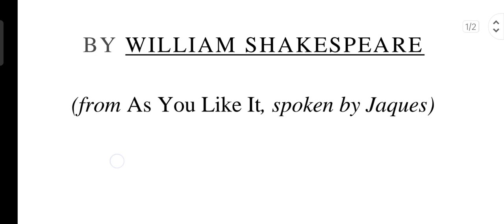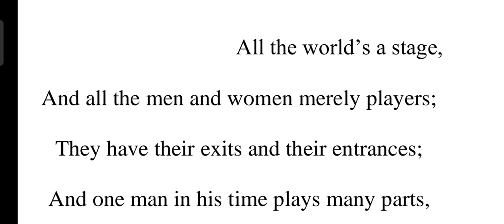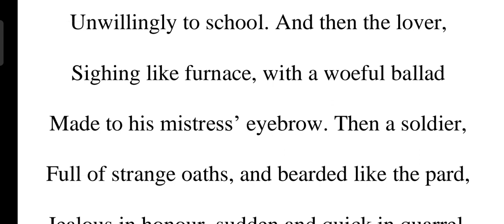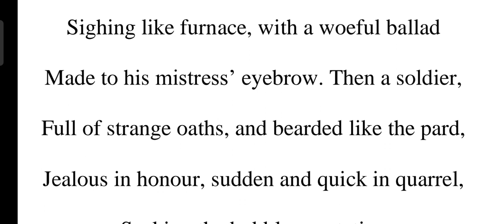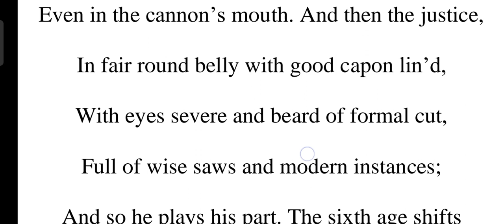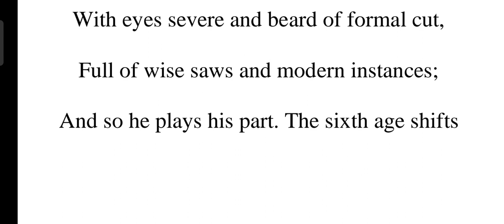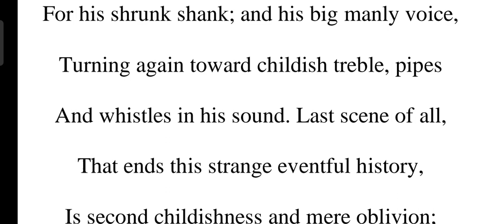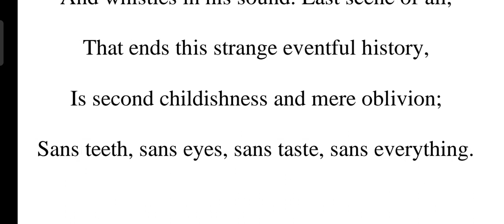All the world is a stage poem summary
GL recruitment next lisPhase guestlecturersrecruitment2022 guestlecturersrecruitment20222 tamilglrecruitment2022 csponkarthikeyan #1895